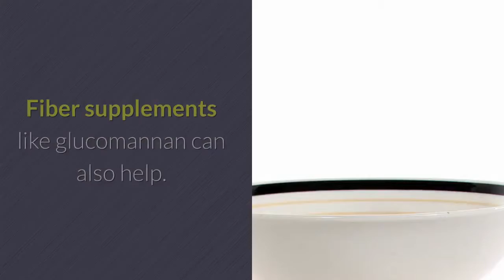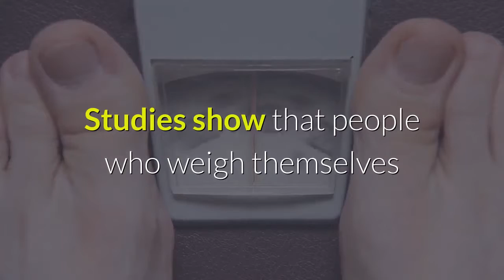9 Weight Loss Tips To Make Things Easier and Faster - Ways to Lose Weight At Home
9 Weight Loss Tips To Make Things Easier and Faster - Ways to Lose Weight At Home!